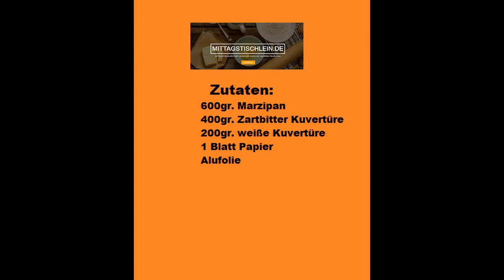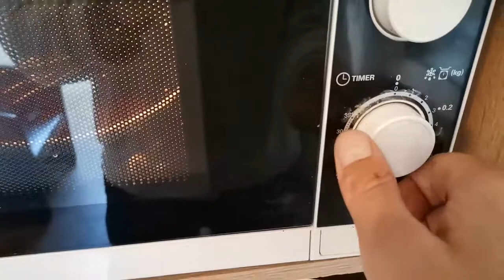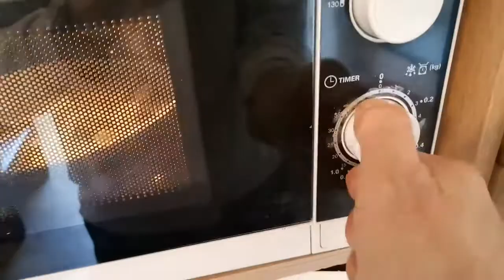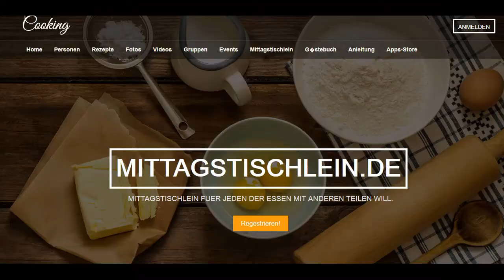Marzipan Triple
Marzipan Triple super lecker...
liebe grüße euer Daniel